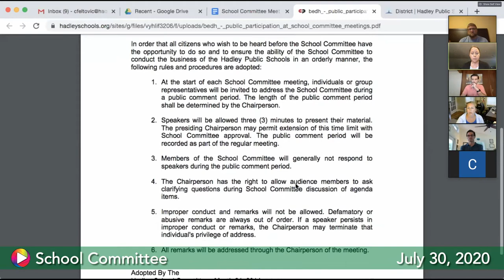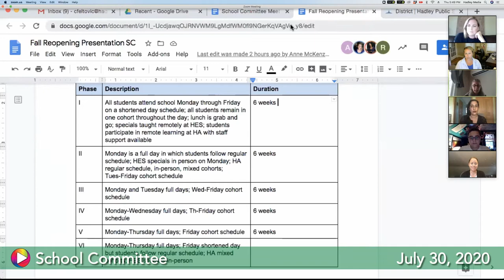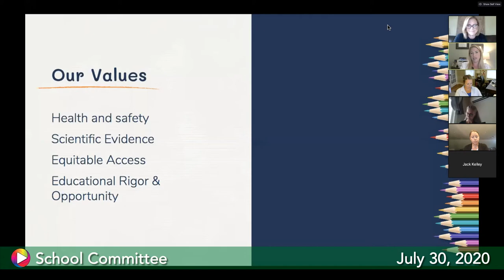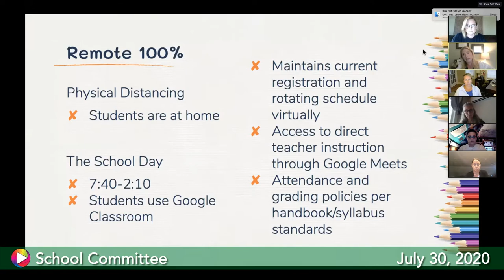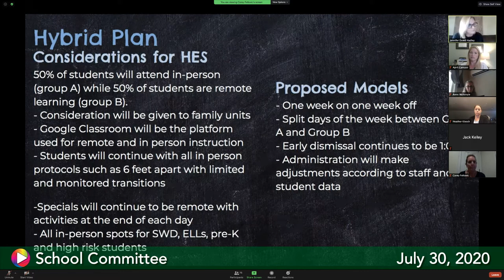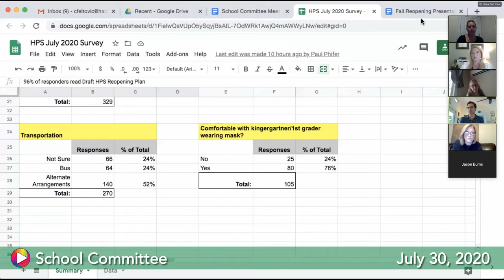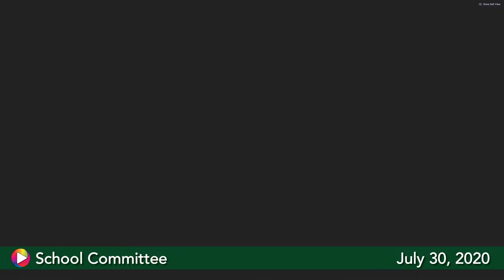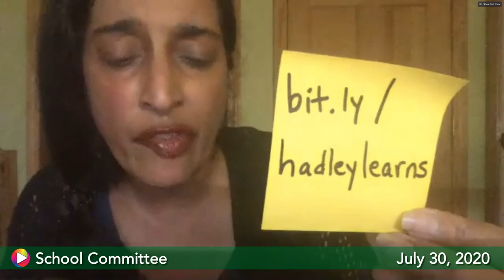School Committee, July 30, 2020